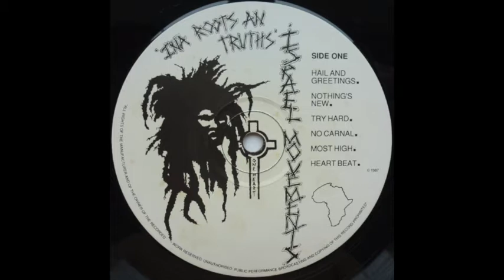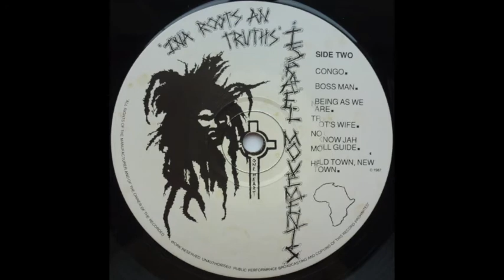Israel Movements- No Carnal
One Heart ‎– ISREAL009 LP
1987
UK